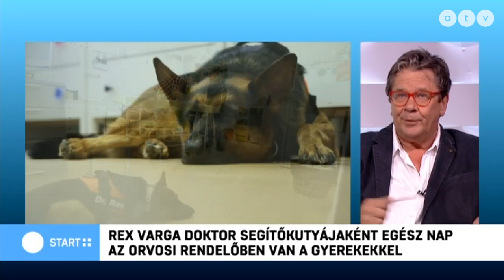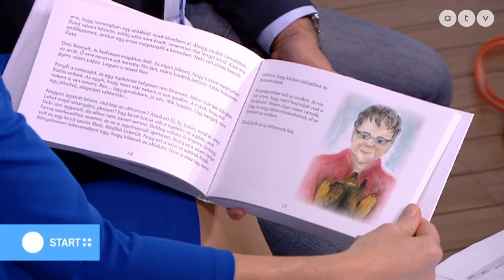Dr. Rex naplója: mesekönyv arról, hogyan látja a világot és a gyerekeket egy kutya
A Start Plusz vendégei Dr. Varga Károly gyerekorvos és Rex.